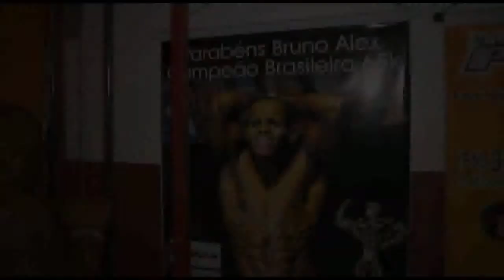Amazônia News | Amapaense se prepara para campeonato de fisioculturismo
Bruno Alex se prepara para o Campeonato Brasileiro de Fisiculturismo